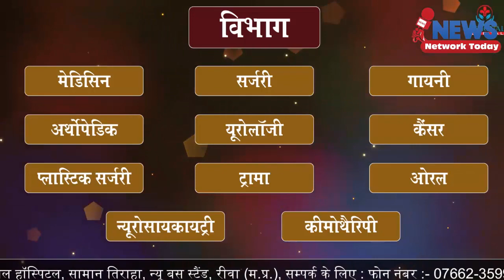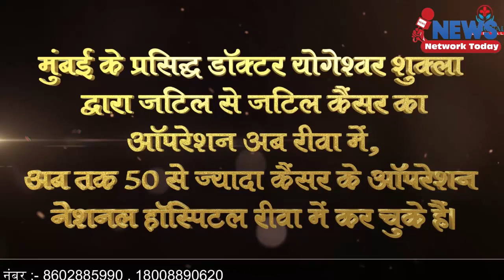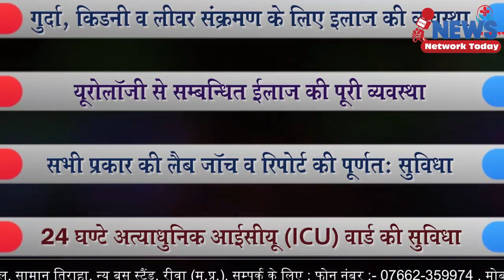शिक्षा की चौपाल मैं डॉक्टरों की समझाइस ||NEWS NETWORK TODAY